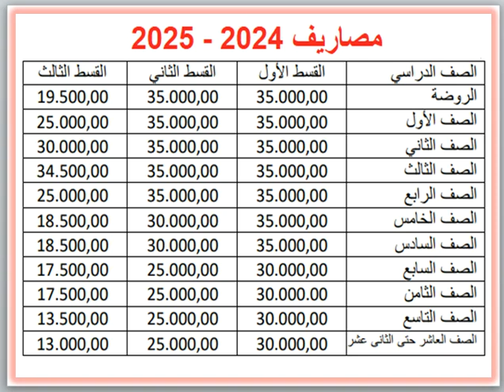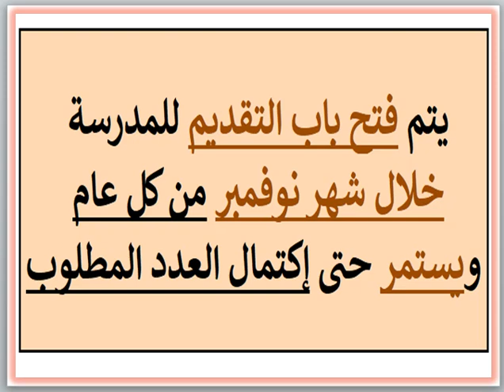مصروفات ومعلومات عن مدرسة سان شارل بورومى (العطارين - الإسكندرية) 2024 - 2025